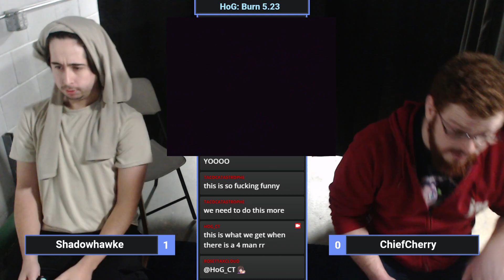HoG: Burn 5.23 Feat. Shadowhawke, ChiefCherry, Toma_, illish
HoG: Burn is Hall of Gaming's weekly Project+ and Rivals of Aether tournament!

Recording from:  Dec 6th, 2023

Mondays: Super Smash Bros. Ultimate
Tuesdays: Street Fighter 6, Mortal Kombat 1, and Tekken 7
Wednesdays: Project+ and Rivals of Aether
Thursdays: Super Smash Bros. Melee
Fridays: Guilty Gear Strive and Melty Blood: Type Lumina